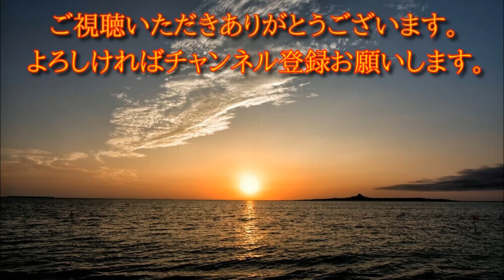【乃木坂46】西野七瀬 欅坂 可愛すぎるオフショット満載 画像集！！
西野七瀬ちゃんの可愛すぎる画像をアップしました。

乃木坂46一晩だけ一緒にいてくれそうランキングに涙が止まらない...齋藤飛鳥や白石麻衣が上位にくるのか...

乃木坂46メンバー美人ランキング1〜15位！インフルエンサーでレコード大賞の美女グループ！白石麻衣,佐々木琴子,齋藤飛鳥,西野七瀬,松村沙友里【世界の果てまで芸能裏情報チャンネル!】

【2019年】『乃木坂46』人気ランキング TOP30 秋元真夏　与田祐希　生田絵梨花　斎藤飛鳥　西野七瀬　白石麻衣　乃木坂工事中　SHOWROOM【芸能人エンタメチャンネルＪＡＰＡＮ】

乃木坂46メンバーのスタイルが神ランキングTOP20！抜群のセクシー体型の彼女たち！白石麻衣まいやん,松村沙友理,西野七瀬,齋藤飛鳥,生田絵梨花【世界の果てまで芸能裏情報チャンネル!】

女性アイドル可愛い顔ランキング1〜20位！かわいい美女・美人な全盛期の彼女たち！乃木坂46,SKE48,NMB48,HKT48,欅坂46,AKB48【世界の果てまで芸能裏情報チャンネル!】